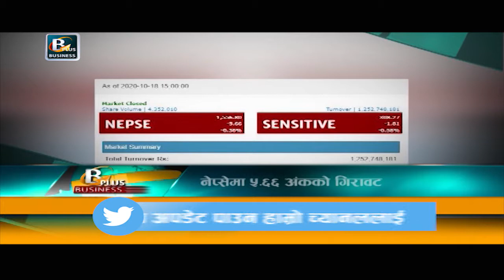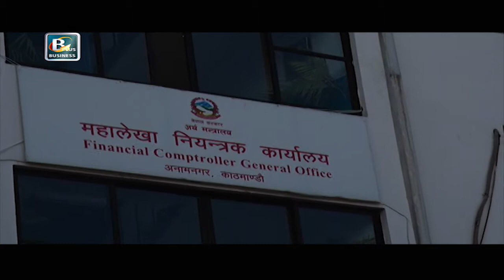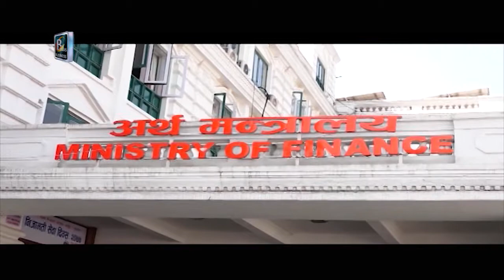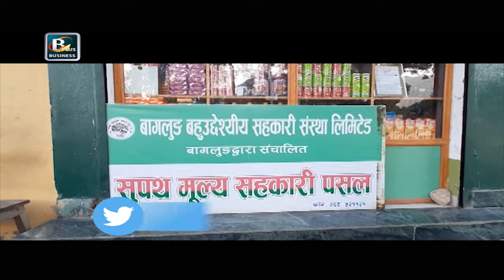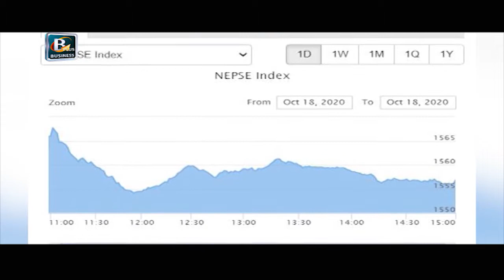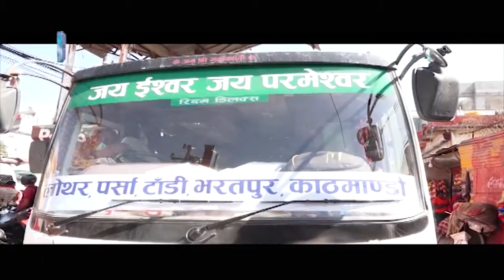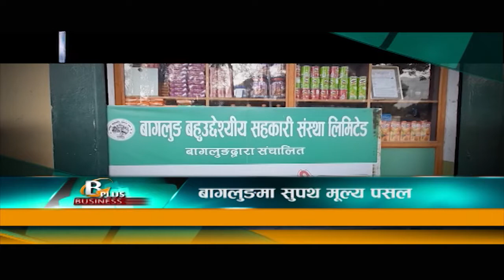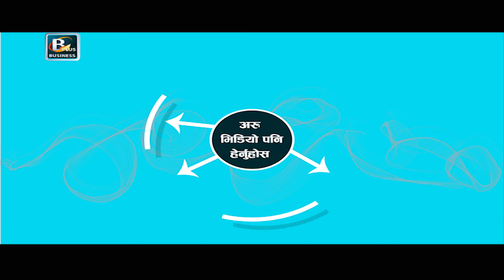कार्तिक २ का मुख्य आर्थिक समाचार | Oct 18 Nepal Business News | Today's Business News Nepal | BPTV